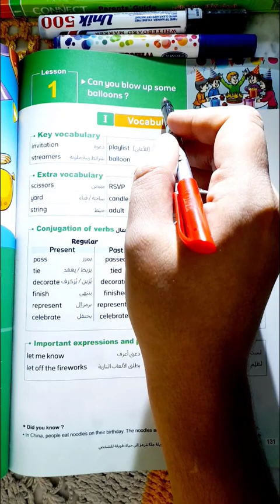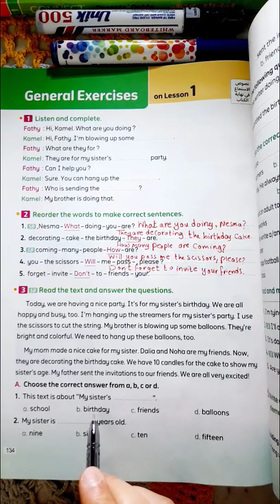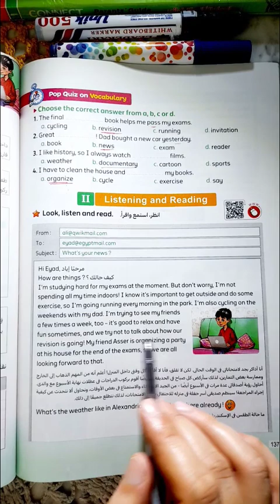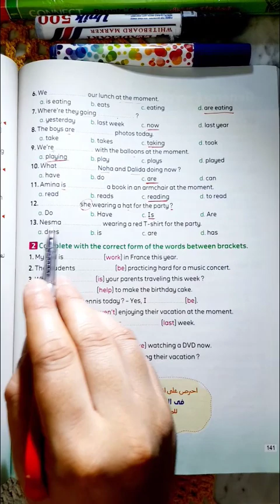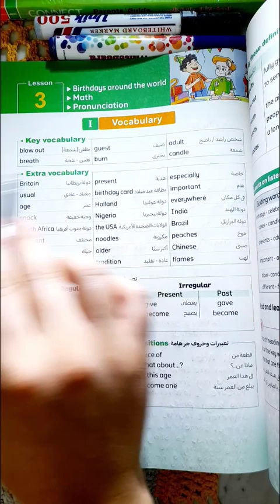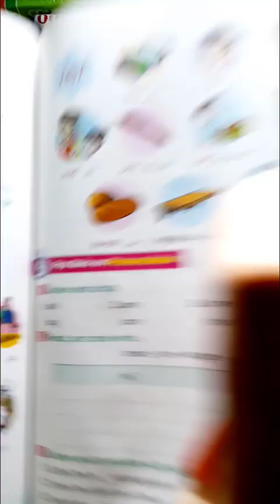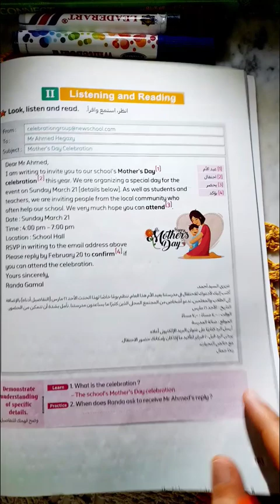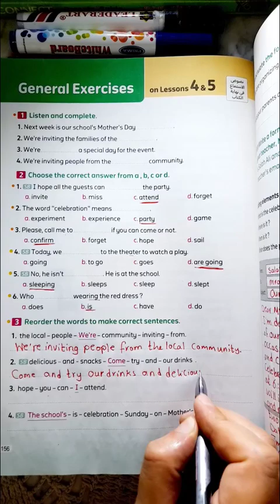الصف السادس الإبتدائي| شرح الوحدة الرابعة unit 4 وحل تدريبات الدروس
الصف السادس الإبتدائي
إنجليزي سادسة
كونكت 6 2024
الصف السادس الإبتدائي 2024
مستر كونكت
شرح الوحدة الرابعة
شرح يونت 4
شرح unit 4
connect 6
المعاصر سادسة
المعاصر الصف السادس الإبتدائي
شرح الوحدة الرابعة وحل تدريبات الدروس
الوحدة الرابعة connect 6
شرح منهج كونكت سادسة ابتدائي
شرح منهج انجليزي الصف السادس الابتدائي
انجليزي الوحدة الرابعة
شرح  زمن المضارع البسيط present continuous
شرح حروف جر الوقت
براجراف عن  حفلة عيد الميلاد A birthday party
ايميل عن كيف تقضي وقت فراغك An email about how you spend your time